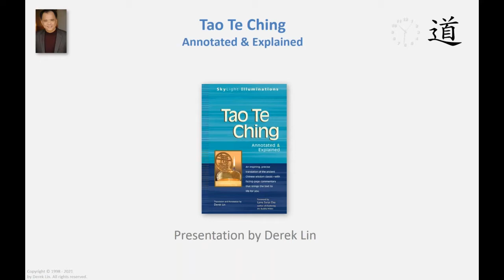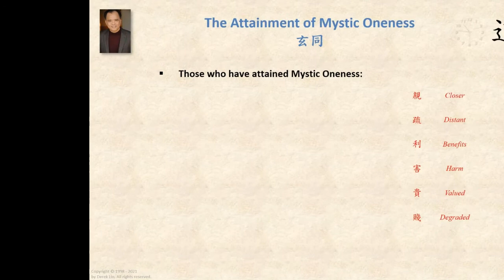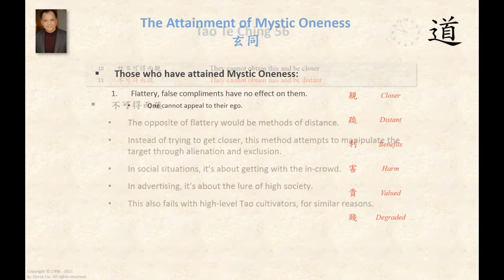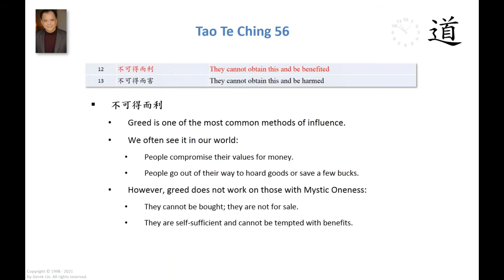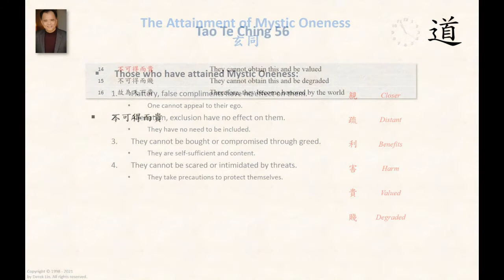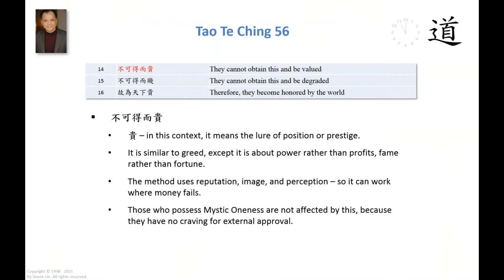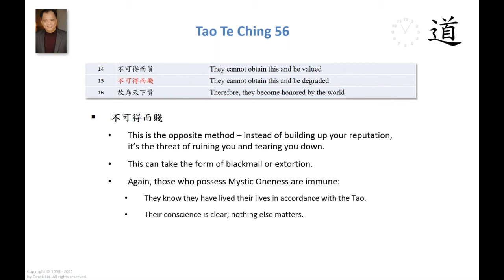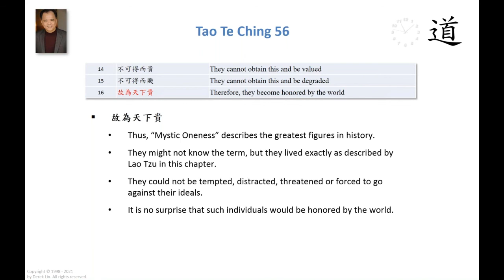Attaining Mystic Oneness (TTC 56) '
* The Tao of Wisdom ---NEW